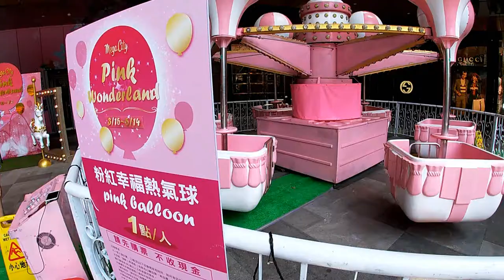Gopro 7 white低光環境實測-大遠百食記-肆野燒燒肉丼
俗話說晴天無壞機，因此決定一台相機的好壞就是在於光線不足情況的表現了，而最好的測試環境之一當屬昏暗的餐廳了(？)
這次在板橋大遠百美食街(大食代)用餐，基本上感覺還算亮，不過移動應該是因為電子防震的關係感覺會有些晃動，其他的部分感覺還能接受，不知道7 black是否能有更好的表現?
想看我做更多測試(機器或美食)歡迎在下面留言
－－－－分隔線－－－－
錄影設備：Gopro Hero 7 white